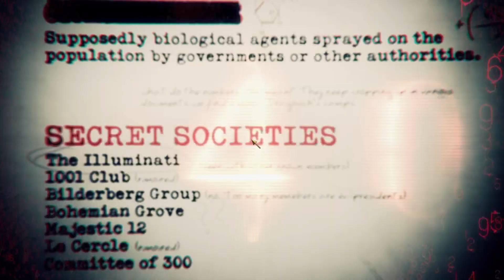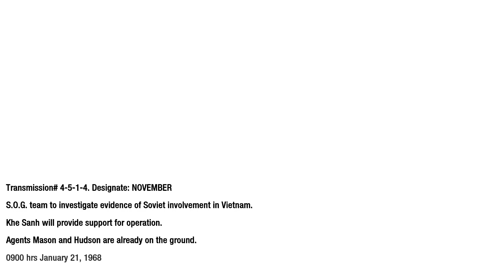S.O.G. | Call of Duty: Black Ops Part 4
"Looks don't count for shit in the jungle. This is 'Nam, baby!"
— Frank Woods

At the beginning of this mission, Hudson informs the player that Woods has arrived. The player then steps outside of their tent to see many helicopters, mostly UH-1 "Hueys" and CH-47 "Chinooks", flying overhead. As Woods approaches, they make jokes about their appearances and walk over to a Jeep. While this happens, the song "Fortunate Son" by Creedence Clearwater Revival is played, presumably from a radio in the tent. Woods then informs Mason of how and when the MACV-SOG was created. As they finish their conversation, bombs explode and their Jeep is overturned, causing Hudson to become disoriented. The player then carries him to a bunker and the actual game play begins. One section involves the player crawling along trenches with enemy flamethrowers blazing overhead. At one point a NVA soldier jumps on the player and the player must repeatedly press the use button to punch him and pull the pin of a grenade on his webbing's. Use of Fougasse Mines (napalm barrels armed with explosives) to hold back the North Vietnamese Army are demonstrated by Woods. The player is given the option to use them as well; 2 detonators can be picked up along the path and detonated on cue, killing many enemies; if the player fails to execute a well-timed detonation, the NVA will continue their advance. Woods will rush to the mounted M60 in the wood pillbox at the end of the trench. Follow the path up to the defensive position and not long after 3 T-55 tanks move over the hill and advancing towards the line; the player then must pick up a M72 LAW to destroy the tanks. One hit will finish a T-55. Continuous waves of NVA will attack, necessitating the player to repeatedly kill those nearest in order to focus on the tanks. When this part of the mission is done, follow Woods to another line under heavy assault.